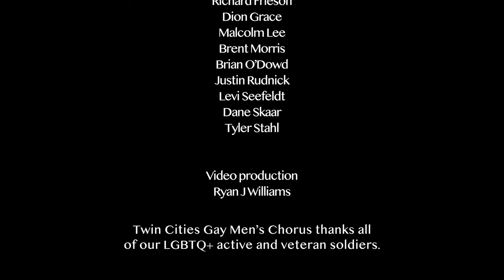"Ella's Song" – Memorial Day Collaboration with Minneapolis VA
"Ella's Song"
by Bernice Johnson Reagon
Yasmin Bradshaw & Jada Eliece, soloists
OutLoud!, featured ensemble

A collaboration between Twin Cities Gay Men's Chorus and Minneapolis Veteran's Affairs Hospital – Memorial Day 2021

Minneapolis VA Speakers:
Brad Doboszenski, Public Affairs Officer
Quentin "Q" Mason, Equal Employment Opportunity Specialist

“Ella’s Song” creates a poignant intersection honoring those who served and those who serve our communities today through their efforts to create equity in social justice. The opening line states, “We who believe in freedom cannot rest.” Those words are strong reminders that our personal freedoms are protected daily by our military service members. Equally, those words remind us that for some, freedom is not equitable, and that complete freedom will not be reached by those who give up. In a not too distant past when people who are trans were banned from serving in the military, or when the country sees a disproportionate amount of police brutality towards people of color, the existing inequities are obvious. –Dr. Gerald Gurss, TCGMC Artistic Director

Twin Cities Gay Men’s Chorus thanks those who have served our country and stands with those who are currently working for social freedoms.